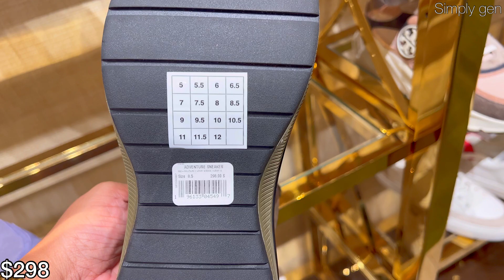👠TORY BURCH OUTLET SHOES SALE 30%-40%OFF‼️TORY BURCH OUTLET SHOPPING | SHOP WITH ME❤︎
Hello Everyone! Come Shop with me at Tory Burch. Tory Burch Outlet Shoes sale up to 40%off sale most shoes.
Tory Burch Outlet Shop with me
Tory Burch Outlet 40%off sale
Tory Burch Outlet Handbags
Tory Burch Outlet Shoes

❤︎🤩TJ MAXX SUMMER TOPS FOR LESS‼️ | TJMAXX NEW FASHION TOPS | TJMAXX SHOPPING | TJMAXX SHOP WITH ME❤︎